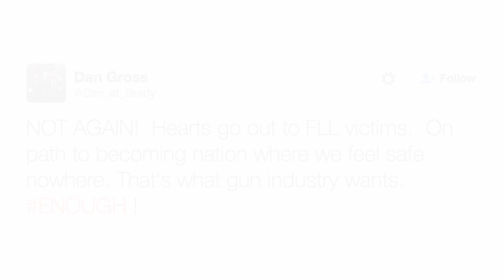GOA Response to Fort Lauderdale Shooting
Gun Owners of America responds to Fort Lauderdale Shooting.

GOA's Erich Pratt discusses the pro-gun agenda for 2017 under a Trump presidency -- including eliminating Gun Free Zones, enacting concealed carry reciprocity and repealing restrictions on suppressors.